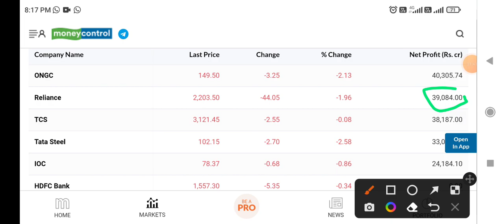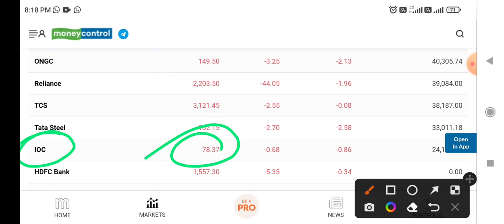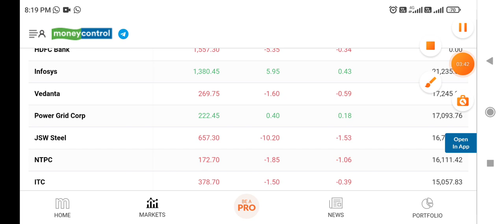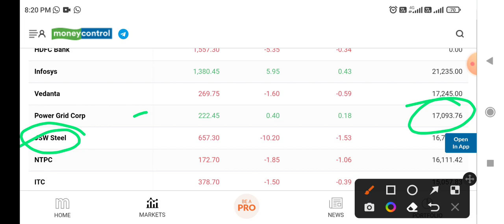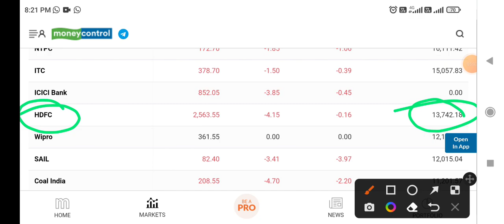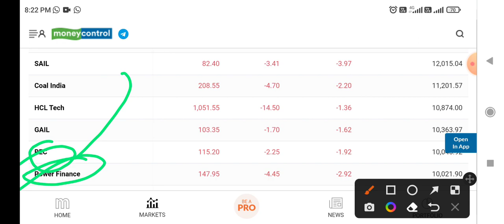सबसे ज्यादा Profit बनाने Top 20 Company 👆 जहां मिलेगा जबरदस्त Dividend, Bonus और Growth 💹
Hindenburg Bogus Reports

today latest news on Supreme Industries
latest update on
Supreme Industries

top 20 company of शेयर market
top 10 शेयर of शेयर market
top 10 profitable company
today latest news on GAIL (India) Limited
latest update on GAIL (India) Limited
latest news on
GAIL (India) Limited
latest news on Adani Group
Hindenburg allegations
Hindenburg Bogus Reports & allegations
Hindenburg Reports में कितनी सच्चाई

latest news on Adani green energy
today's latest news on Adani Group

today's latest news on Bharat Electronics
latest news on Bharat Electronics
Bharat Electronics Stock price Target
latest Updates on Bharat Electronics